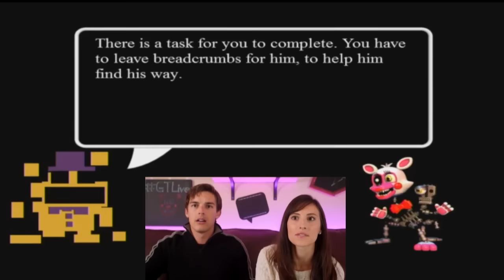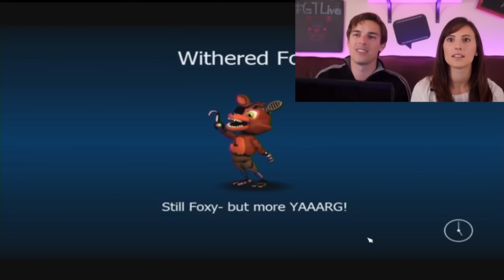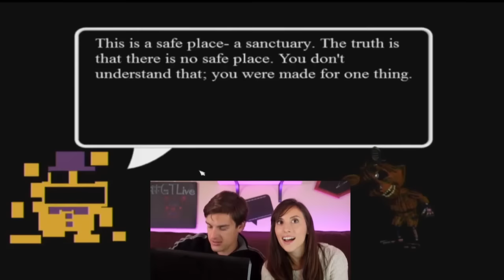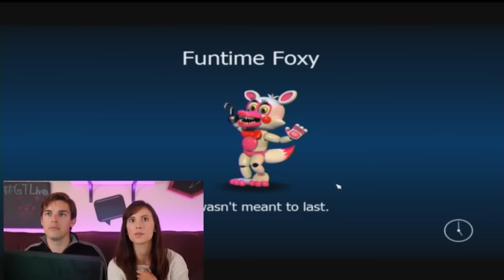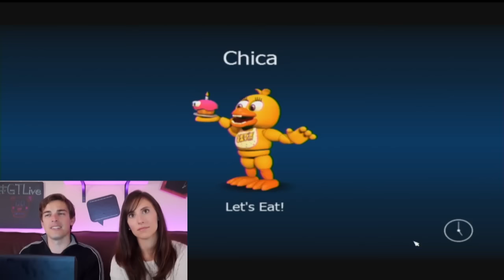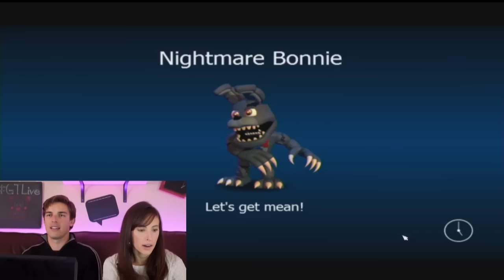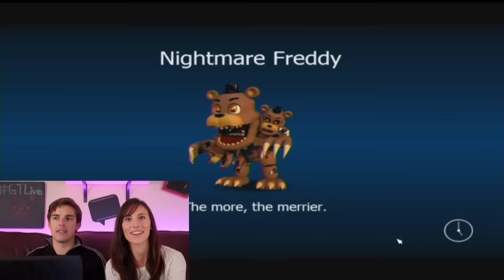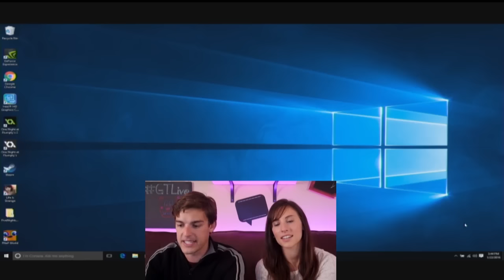FNAF WORLD - Dark Secrets UNCOVERED! (Part 1)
Pony Island: Horsies From HELL!

Scary Games Friday is getting a SPOOPY makeover with FNAF WORLD. It might not be the horror game we know, but true to the FNAF franchise there are some serious easter eggs going on here. True to form, FNAF World looks like it's going to be a lot darker than we all expected.